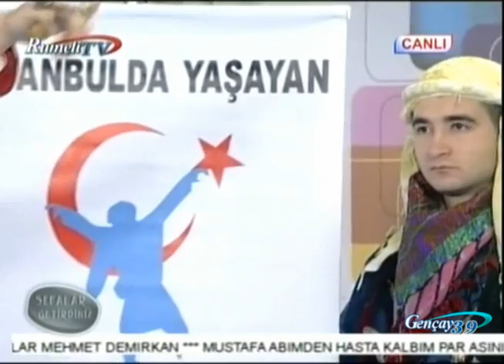SİMAVLI EFELER İSLAMOĞLU ZEYBEĞİ RAMÇO İLE SEFALAR GETİRDİNİZ RUMELİ TV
GENÇAY39